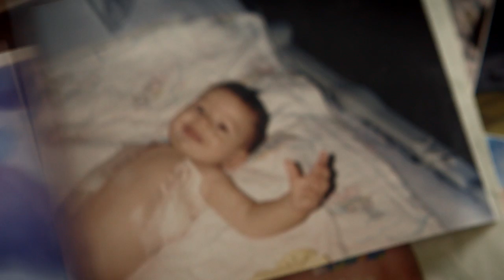Growing to New Heights Campaign video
Watch the Adams family story and learn about how Monroe Carell Jr. Children's Hospital at Vanderbilt is expanding to care for more infants, children and families.